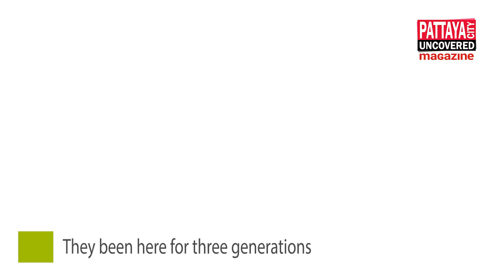The Best Kebab in Pattaya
We went on a search for the Best Kebab in Pattaya and this is what we found. What's yours?